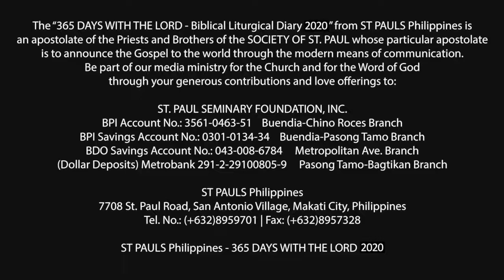365 DWTL | Solemnity of Sts. Peter and Paul, apostles | June 29, 2020